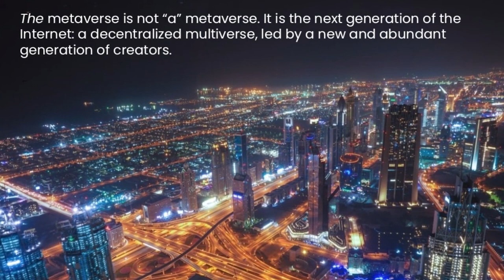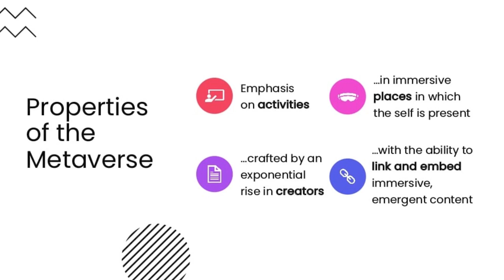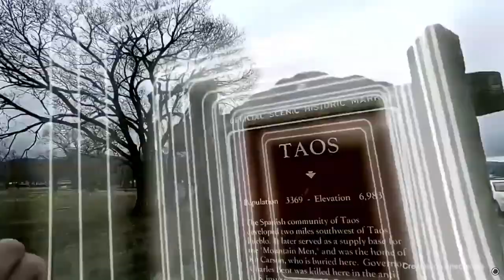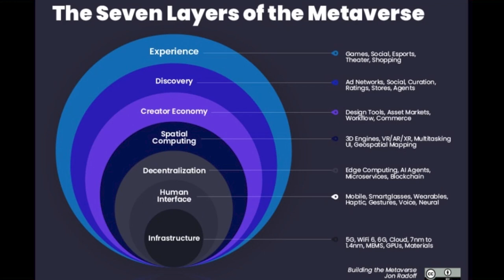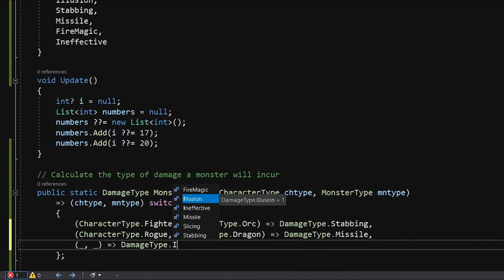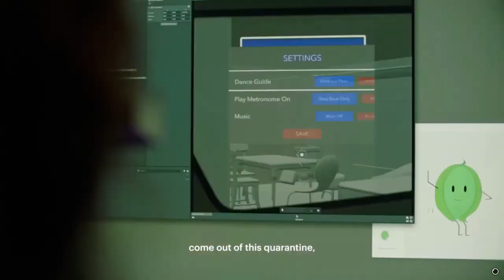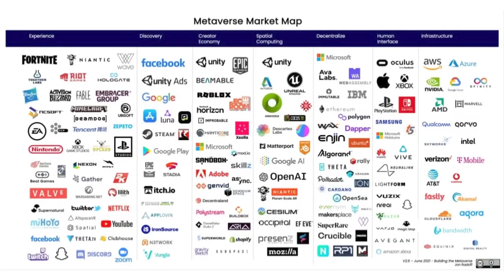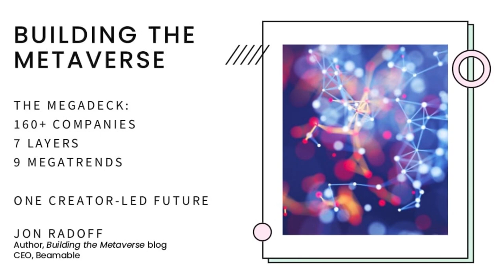What is the Metaverse??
The metaverse is the next generation of the internet--powered...IT'S THE NEW FUTURE